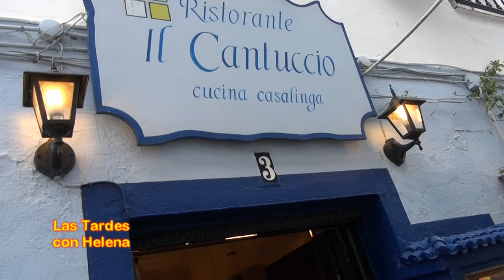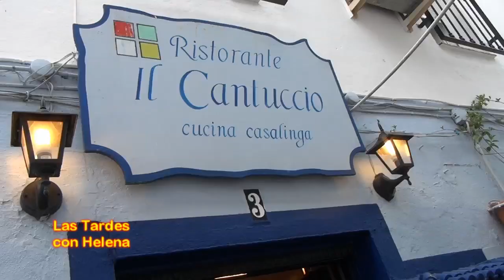Restaurante IL Caantuccio (Marbella) entgrevista de Helena Olaya a Brigitta Theewen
Callejosn del  Santo Cristo Nº 3
Cocina Mediterranea
Abierto todos los dias a partir de las 19.30,Miercoles cerrado
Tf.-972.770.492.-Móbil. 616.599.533